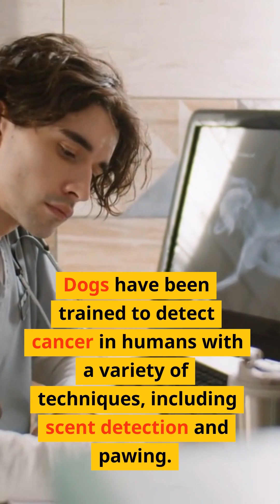How Dogs Can Detect Cancer.🐶🐕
In this video, we explore the incredible ability of dogs to detect cancer. Dogs possess an extraordinary sense of smell, which allows them to detect subtle changes in the body odor of humans affected by cancer. Through rigorous training and scent recognition, these remarkable canines have been proven to accurately identify various types of cancer, including lung, breast, and prostate cancer. Join us as we delve into the science behind this phenomenon, uncover the training techniques used to harness a dog's scenting capabilities, and discover the potential of canine cancer detection in early diagnosis and treatment. Prepare to be amazed by the power of our furry friends and their life-saving skills!